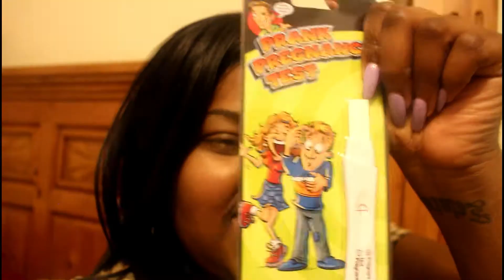I JUST FOUND OUT IM PREGNANT!!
STALK US ;)